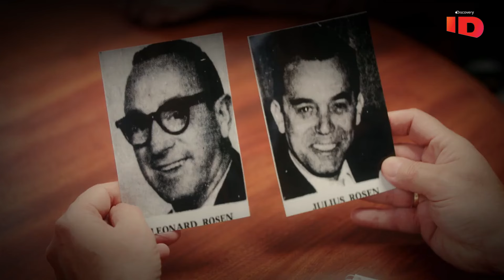La desgracia de hermanos dejó huella en una casa que ahora es paranormal | Expedientes Paranormales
Tres hermanos sumidos en la desgracia sufrieron mucho en su vida terrenal y la casa en que vivieron hoy es paranormal…